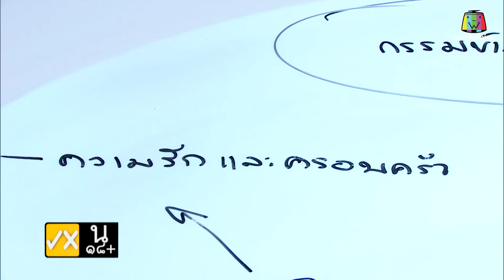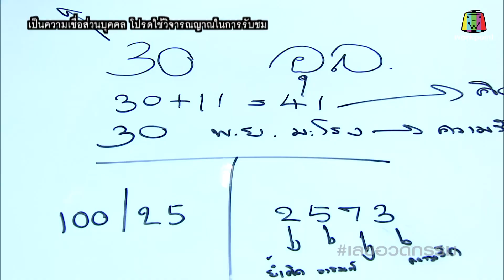เลขอวดกรรม | อุล ภาคภูมิ | 13 ก.ย. 61 [3/4]